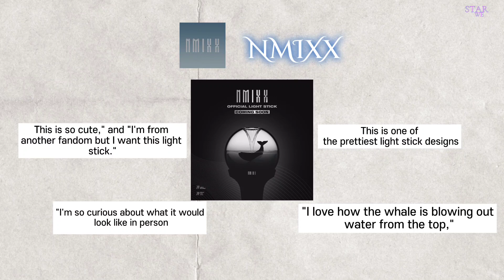Fans are ecstatic about NMIXX's new official light stick design and talking about how pretty it is